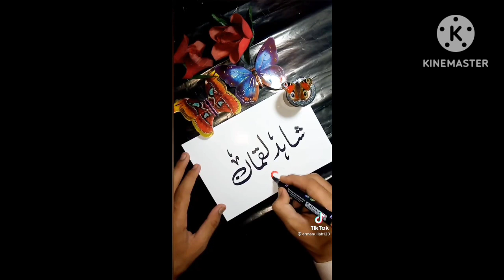swabi asota sharif happy shadee 1 year Masha Allah